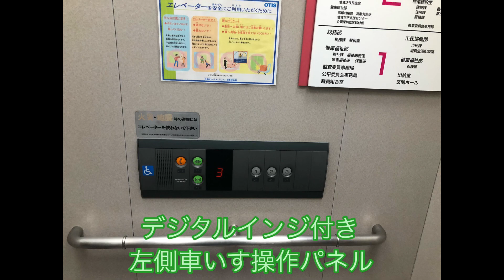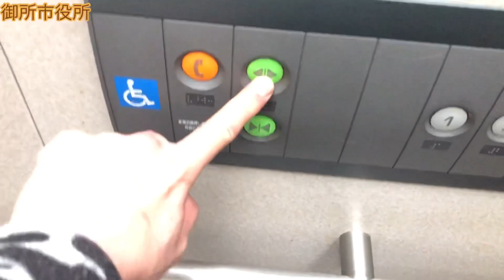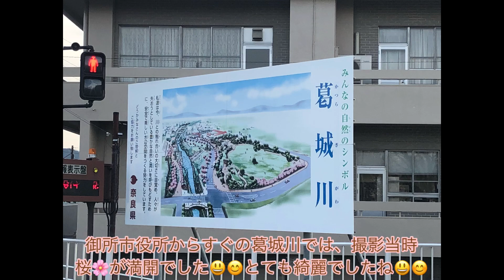(2022年版・乗り場ドア上デジタルインジと「ドアが開きます」アナウンスが珍しいスペックレボが2022年も現存)御所市役所のナショナルオーチスエレベーター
撮影にあたり、職員様より許可をいただいて撮影いたしました😃😊

新型コロナ対策(手洗い・アルコール消毒・マスクの着用・検温(撮影当時36.0°C))を徹底した上での撮影になります。😊

五條市役所新庁舎のエレベーター撮影の後、御所市役所にも寄り、乗り場ドア上デジタルインジや、「ドアが開きます」アナウンスが珍しい仕様のスペックレボが、2022年も現存してたので、撮影してまいりました😃😊
当アカウントでも初になりますね😃😊

あと、御所市役所近くの葛城川では、撮影当時桜🌸が満開で、かなり綺麗に色づいてました😃😊

メーカー・メンテナンス：日本オーチス・エレベータ株式会社(OTIS)

業務提携メーカー：松下電器産業株式会社(現在はパナソニックホールディングス株式会社(Panasonic  Holdings)4月1日に持株会社に移行)

機種：スペックレボ(SPEC  REVO)

停止階：1.2.3

人数・車いす・積載：乗用11人乗り　車いす対応　積載750kg

乗り場ドア上デジタルインジと「ドアが開きます」アナウンスが装備されてます😃😊

撮影日・撮影地：2022.4.5    奈良県御所市１－３　葛城川近辺にあり